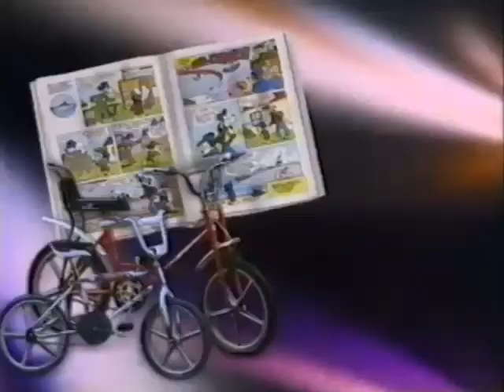Las Revistas Disney (Anuncio de Kiosko)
Un Anuncio de Tu Kiosko Con Las Revistas Disney